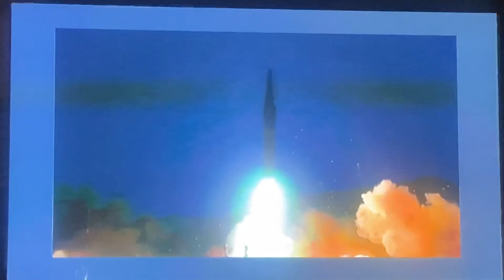KTLA 5 News at 10pm open January 11, 2022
Taken after the first episode of “Naomi” on Tuesday, January 11, 2022 on KTLA 5 Los Angeles, California.